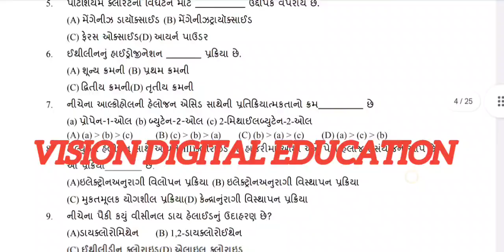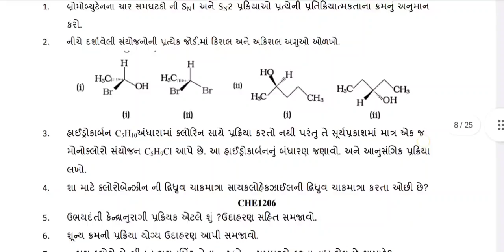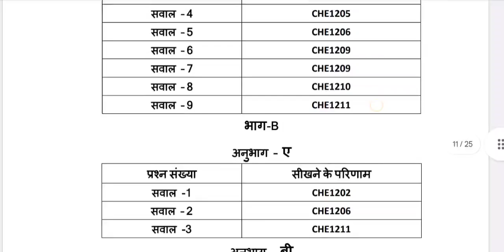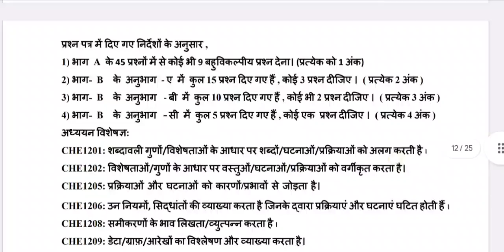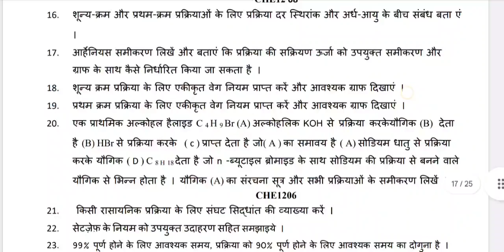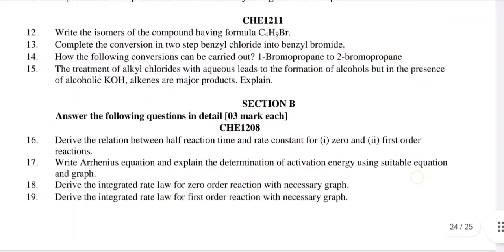STD 12 CHEMISTRY EKAM KASOTI SEPTEMBER 2024 | QUESTION BANK SEP 2024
STD 12 CHEMISTRY EKAM KASOTI SEPTEMBER 2024 | EKAM KASOTI 2024 | QUESTION BANK SEP 2024

std 10 science ekam kasoti paper solution SEP 2024,
dhoran 10 vigyan ekam kasoti SEP 2024,
std 10 maths ekam kasoti paper solution SEP 2024,
dhoran 10 ganit ekam kasoti SEP 2024,
std 12 maths ekam kasoti paper solution SEP 2024,
dhoran 12 ganit ekam kasoti SEP 2024,
std 11 maths ekam kasoti paper solution SEP 2024,
dhoran 11 ganit ekam kasoti SEP 2024,
std 12 chemistry ekam kasoti paper solution SEP 2024,
dhoran 12 chemistry ekam kasoti SEP 2024,
std 11 chemistry ekam kasoti paper solution SEP 2024,
dhoran 11 chemistry ekam kasoti SEP 2024,
std 12 physics ekam kasoti paper solution SEP 2024,
dhoran 12 physics ekam kasoti SEP 2024,
std 11 physics ekam kasoti paper solution SEP 2024,
dhoran 11 physics ekam kasoti SEP 2024,